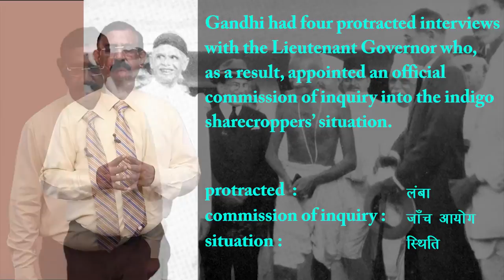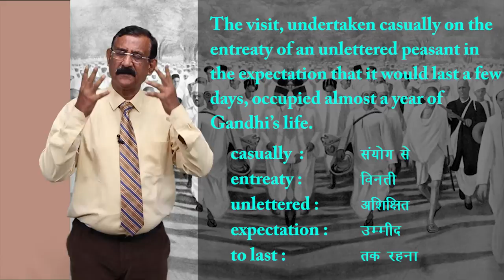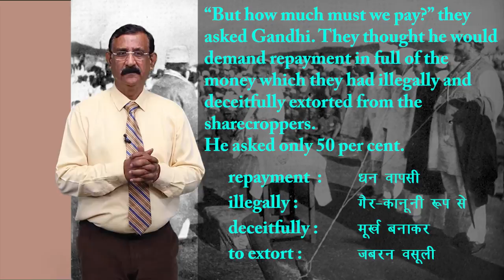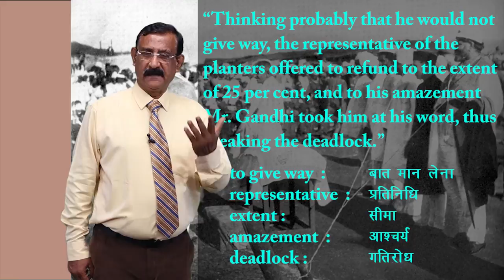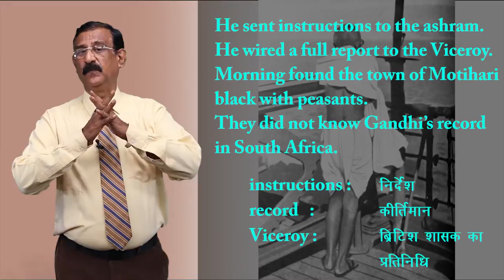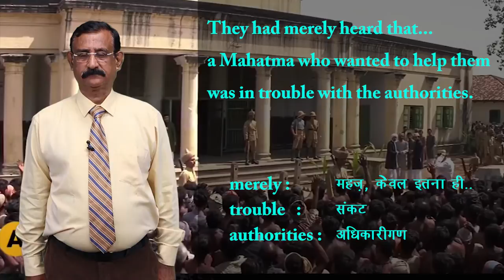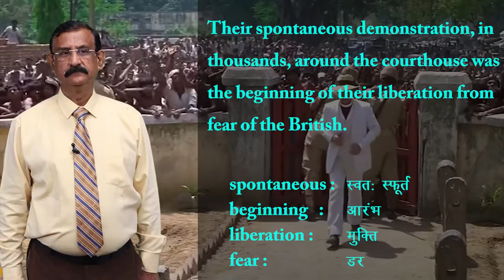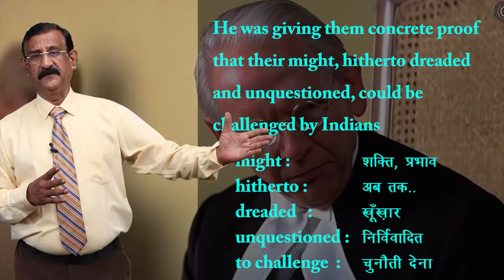CLASS 12th ENGLISH | FLAMINGO | CHAPTER - INDIGO